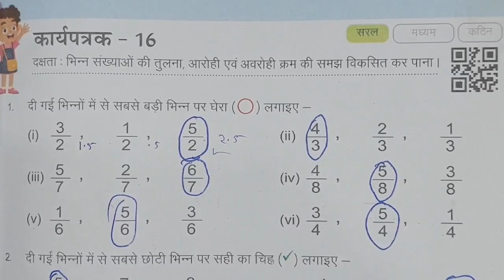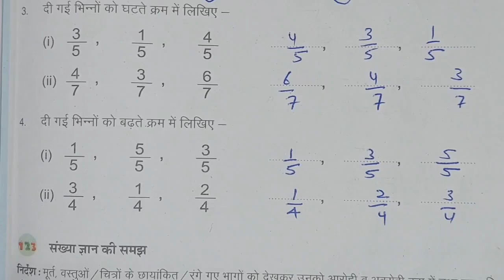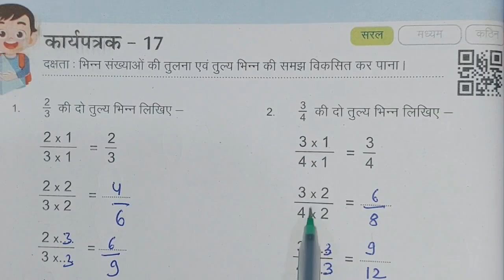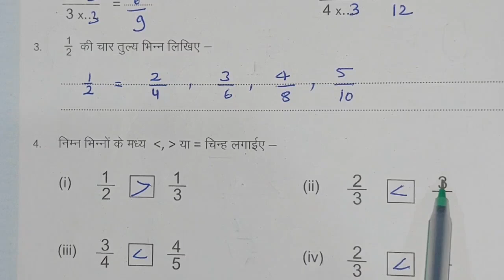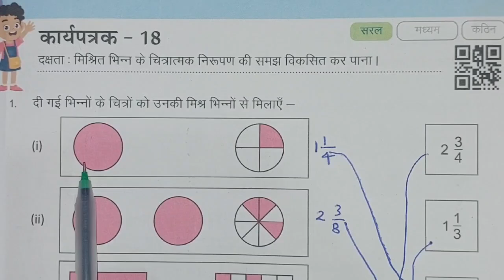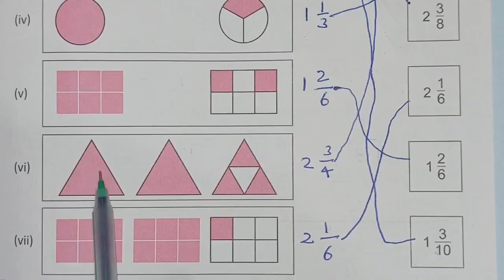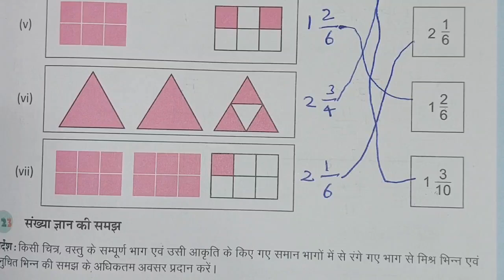कक्षा 6-7 गणित कार्यपत्रक 14,15 आकलन 3 प्रवाह कार्यपुस्तिका / maths class 6 7 karyapatrak 14 15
कक्षा 6-7 गणित कार्यपत्रक 14,15  प्रवाह कार्यपुस्तिका  / maths class 6 7 karyapatrak 14 15 आकलन 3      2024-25
Kksha 6 7 ganit ki karyapustika karypatrak 14 15 aakalan 3 ka hal kaise kre
गणित की वर्क बुक बताओ कक्षा 7 की
कक्षा 6 7 की गणित की वर्क बुक को कैसे करें
कक्षा 6 7 गणित की वर्क बुक कार्यपत्रक 14 15 बताओ
2024- 25 गणित की नई कार्यपुस्तिका बताओ